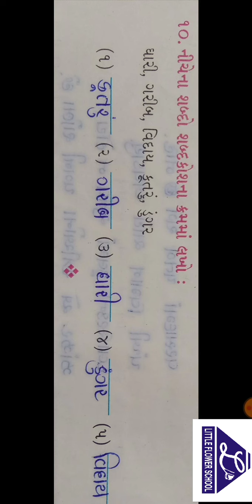G.M | ધોરણ 4 | Gujarati પુનરાવર્તન 1 | 7-9-2020 | LFS Surat